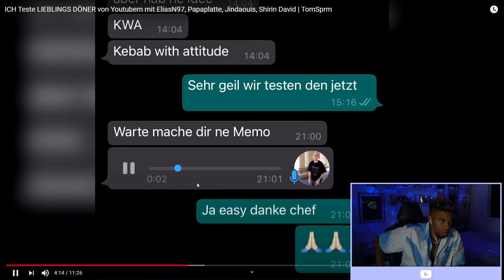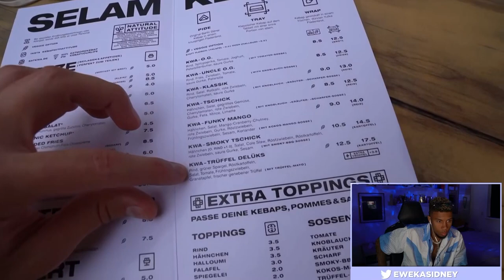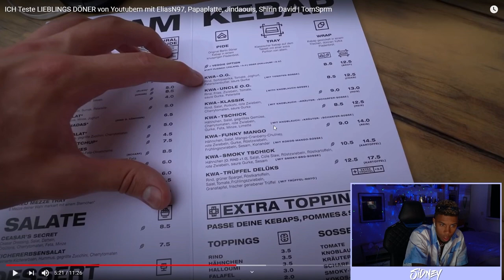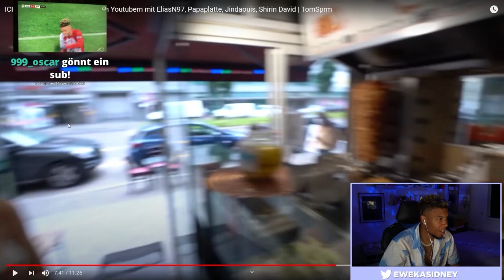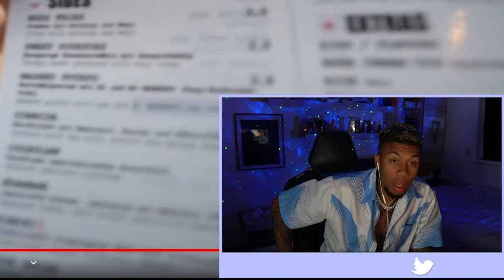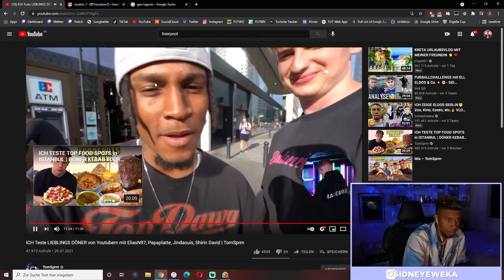YOUTUBER FOOD HOTSPOTS in BERLIN! 💥 SID reagiert auf TomSprm | 999 SID